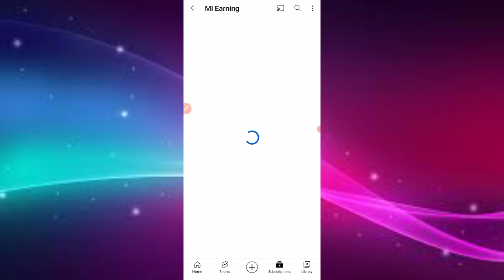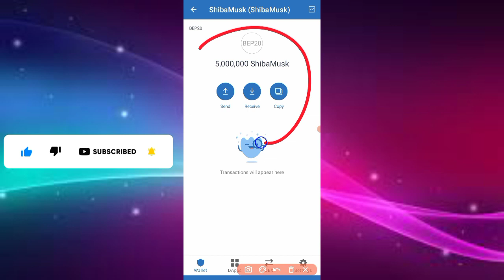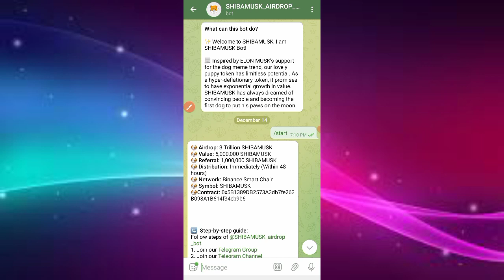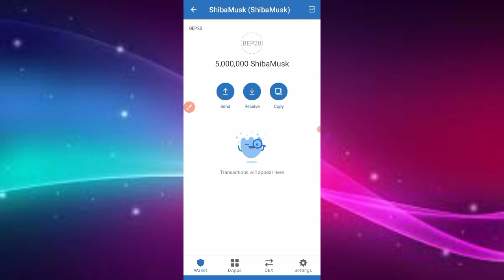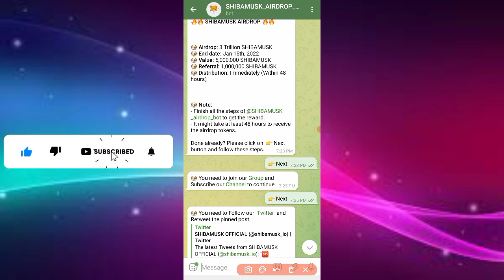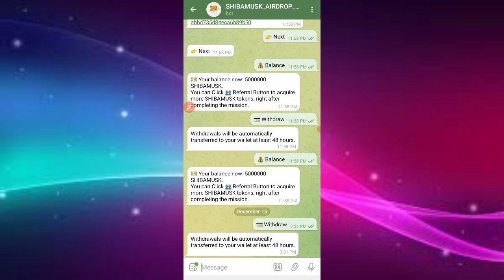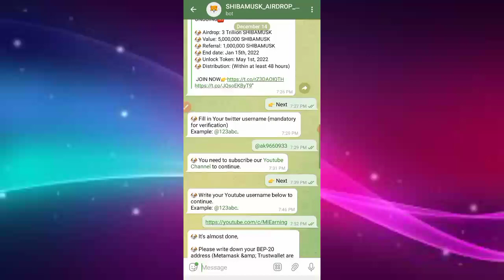😱Free 5 Million Shiba Musk | Free Crypto Airdrop | Claim Free Shiba Musk Token Airdrop Without Fee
For Unlimited Free Airdrops join Telegram

Topics Covered 👇👇👇

Shiba Musk, Shiba Musk Airdrop, Shiba Musk Coin, Shiba Musk live,
nft sell,trust wallet free airdrop today,
trust wallet free token exchange,
Online earning,
token 2021,
free airdrops,
token 2021
free airdrops